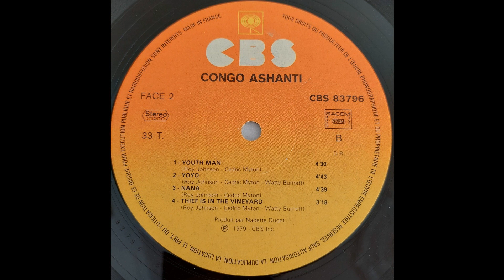Congos - Yoyo - CBS LP FR Congo Ashanti 1979